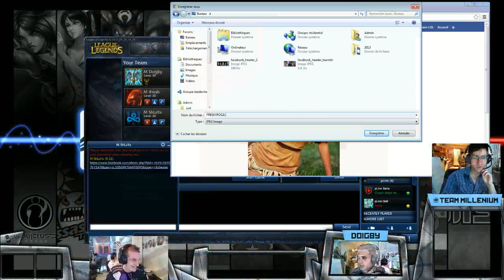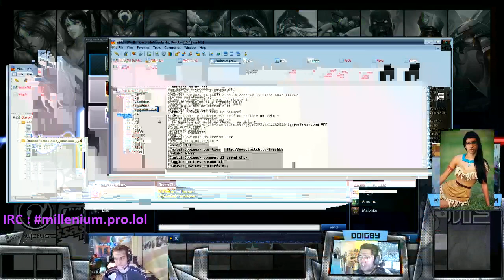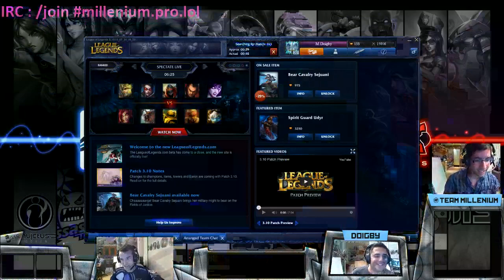Doigby - Ladder 3v3 avec Shlaya et Fresh